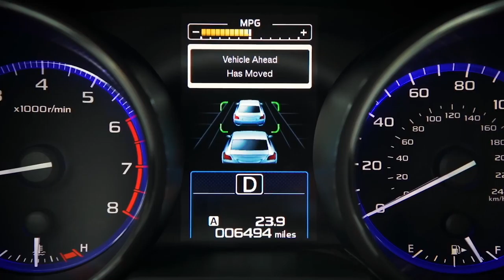Inside The Vandals 11 10 Senior Day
This week on Inside The Vandals - We hear from coach Paul Petrino, take a look at Dad's weekend, and say goodbye to some inspirational Vandal seniors